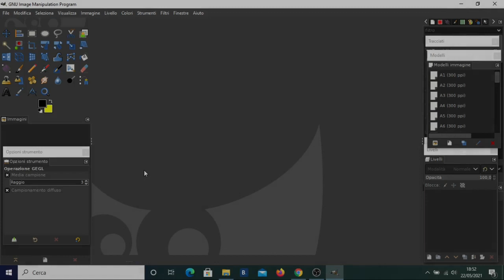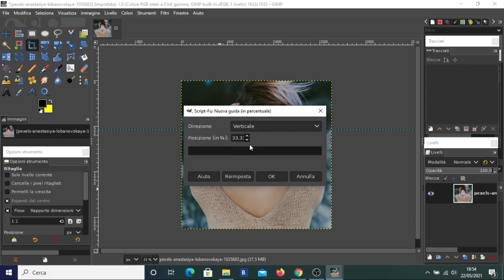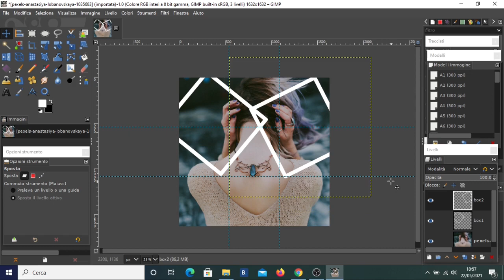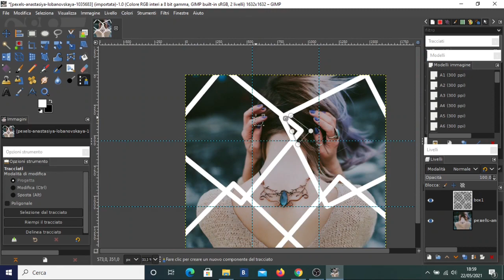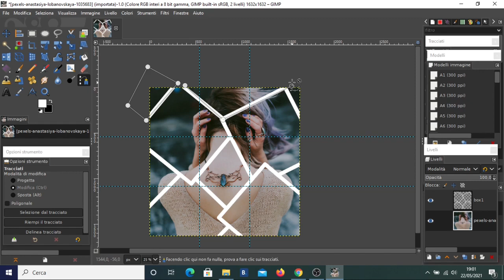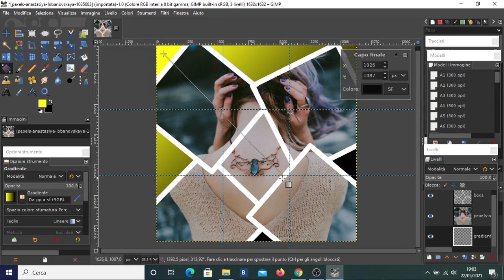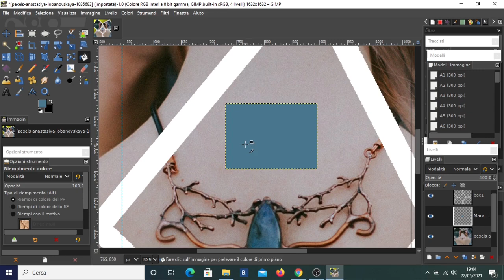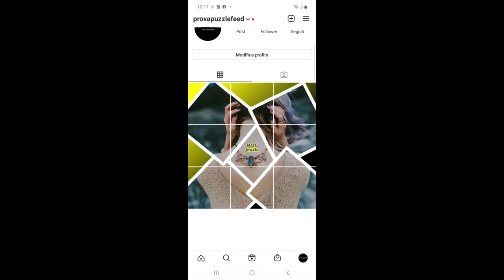GIMP TUTORIAL - PUZZLE FEED INSTAGRAM FACILISSIMOOOOO!!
Gimp tutorial - Vuoi creare facilmente e gratuitamente il tuo puzzle feed Insta in maniera stupefacente? Segui questo tutorial e il tuo feed instagram sarà bello come non mai!

Immagini Pexels e Pixabay